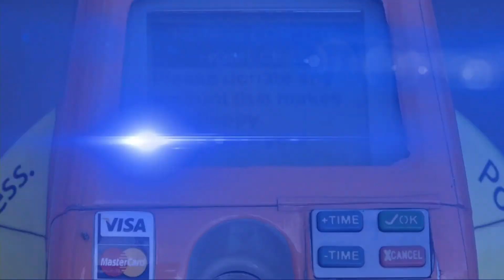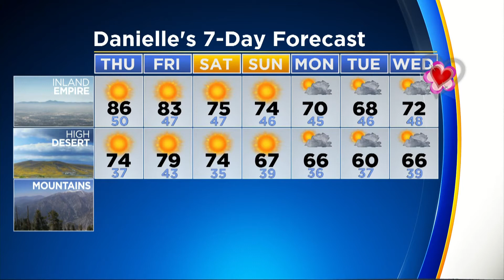CBSLA Newsbrief (Feb. 8)